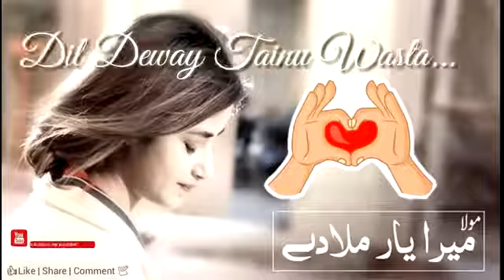Mera yaar milade by (RFAK) WHATSAAP STATUS